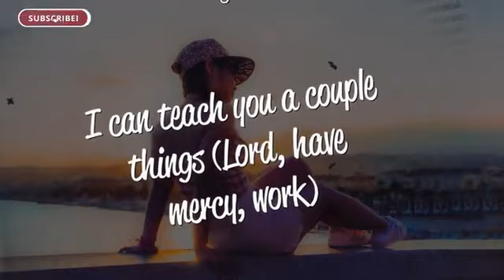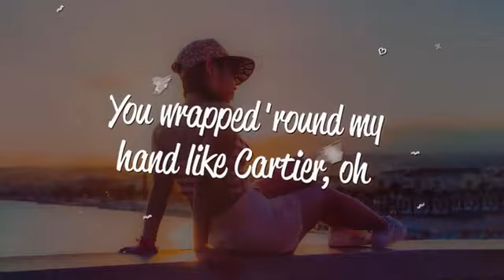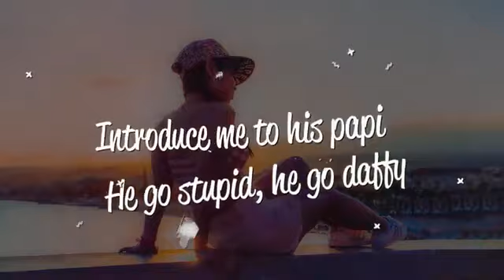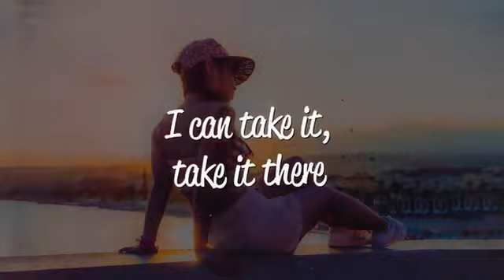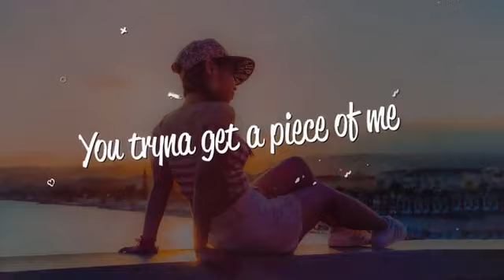Chlöe - Have Mercy (Lyrics)